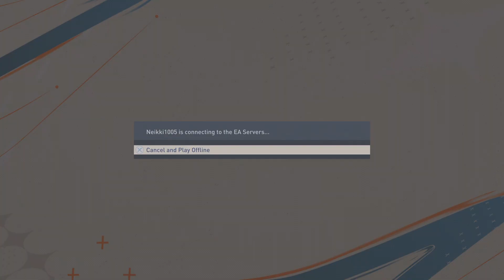FIFA23 - Real Madrid vs Brighton World Class PS5 (4 - 0) | Club Friendlies - 27/08/2023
A friendly match (sometimes just called a friendly) is a practice match, usually played before the start of the league season. Friendlies are used to help players regain their fitness ready for the season ahead or for managers to test out their tactics. They do not count as official matches, but in International friendlies, players still get a cap counted if they played in one